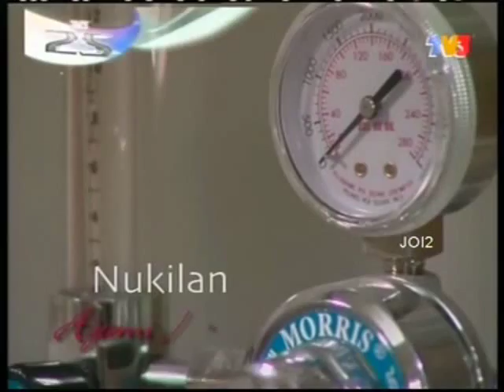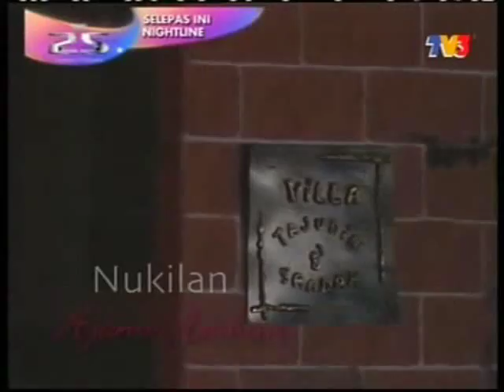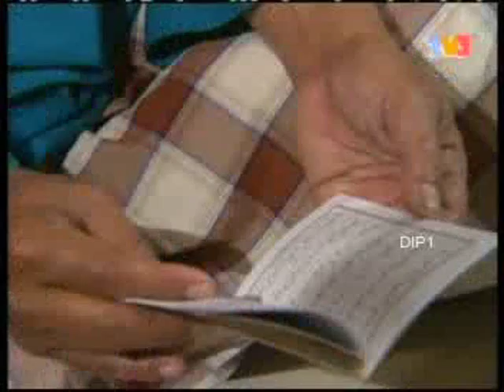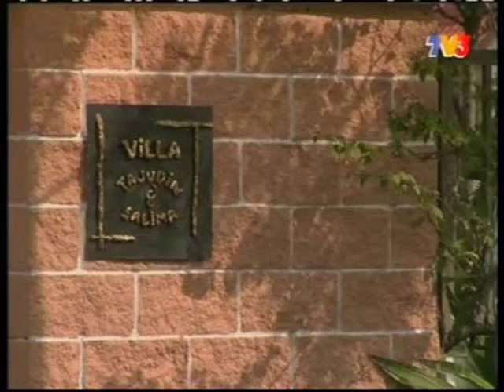TUNJANG SA'ADAH PART 1